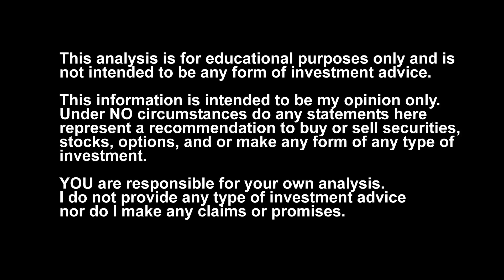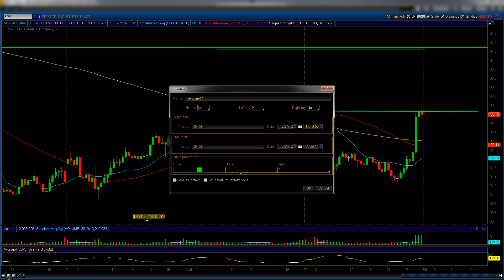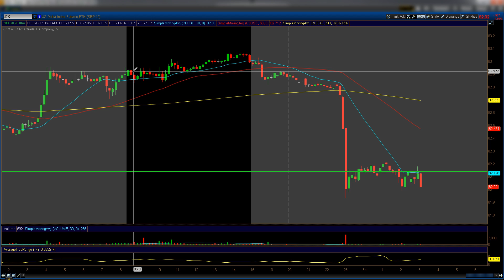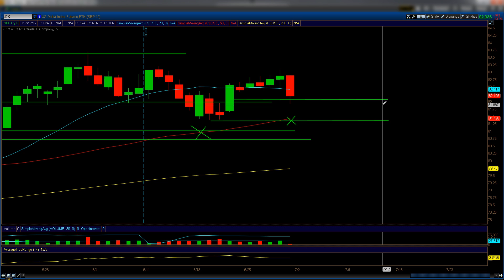7 minute market update (062812)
7 minute stock market analysis
SPY